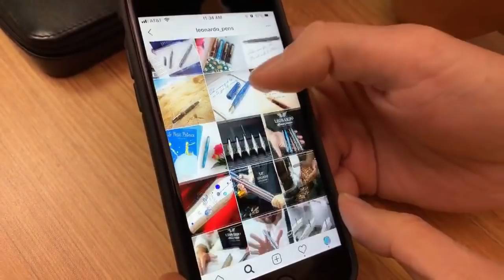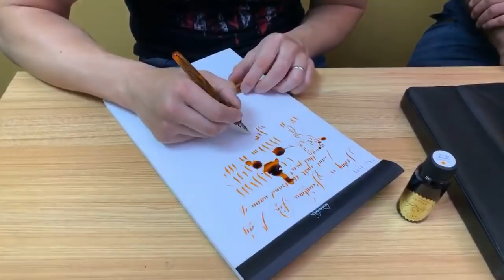Fountain Pen Day Live 2018 Hangout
Broadcasted LIVE on Fountain Pen Day 2018 - November 2nd, 2018. This three-hour chat was a lot of fun. To celebrate Fountain Pen Day, PenBoyRoy joined us for a special live show. We talked about what to do on Fountain Pen Day, how to spread the fountain pen virus, Esterbrook pens, Lamy Safari vs. AL-Star, Edison pens, stink bugs, Monster energy drinks, starting your own youtube channel, and more! Tom and Roy took questions from people watching in the live chat. We also tease at a prototype that we are working on with the Desiderata Pen Company.